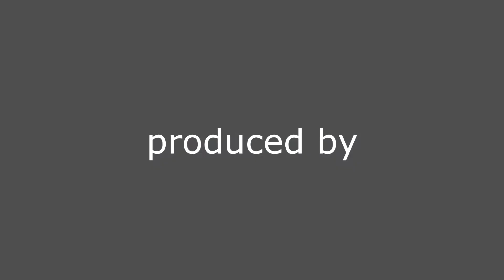Carus Recovery l EcoLuxe Lounge l Gretchen Rossi l Brooke Ann Smith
Addiction is killing more people than car accidents and guns in our nation today.
Carus Recovery, a residential treatment center in Southern California, has partnered with LA's leading sustainable TV/Film producer Debbie Durkin at her 11th Annual EcoLuxe Lounge in celebration of this years Emmys to produce conversations with Celebrity guests about our country's epidemic to create awareness and education about substance abuse.
Hosted by TV star Gretchen Rossi the interviews of these stars and influencers will inspire and shine fresh perspectives on abuse and treatment.The stories they share are not only priority in educating and raising awareness but just as important as treatment. We look to them to join our cause of creating a healthier world and those lives who've been affected by addiction.
Here is actress Brooke Anne Smith (@brookeannsmith) who plays the role of Shelby, a drug addict, in Tyler Perry's "Too Close To Home" TV series on TLC Network. Listen to her talk with Gretchen about her perspective in adapting to this challenging role.
Carus Recovery offers holistic customized programs to meet the needs of the individual using innovative therapy to better assist their patients through their recovery process and teach them to not only live their lives, but to THRIVE!  By sharing our message of holistic and sustainable lifestyles it helps to raise awareness and save lives. Re-imagine your life! Talk with us.